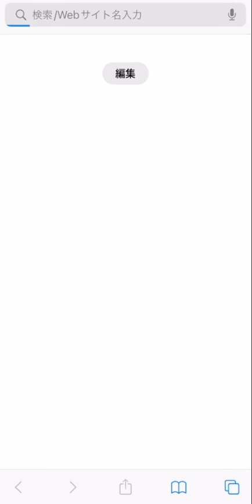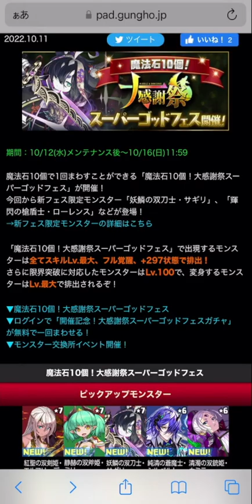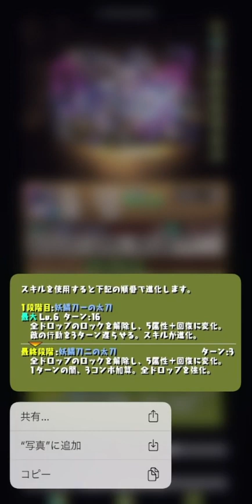★7フェス限は誰を交換するべき！？絶対に損しないおすすめ解説！知らないと損！【パズドラ】